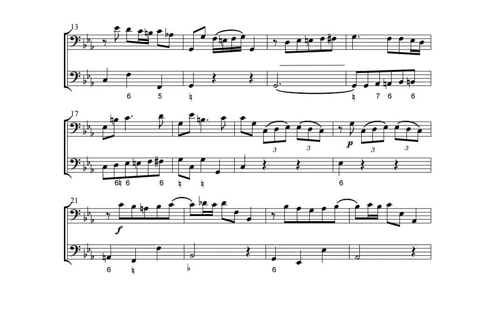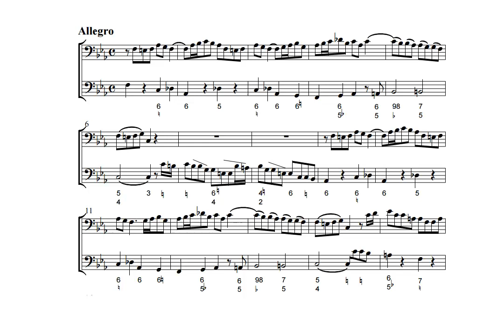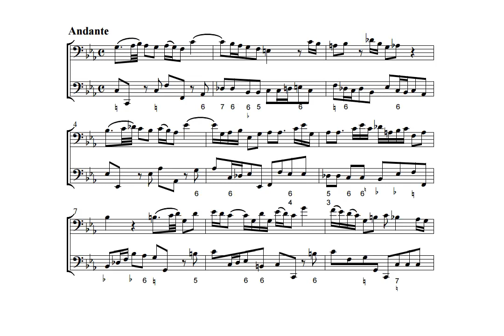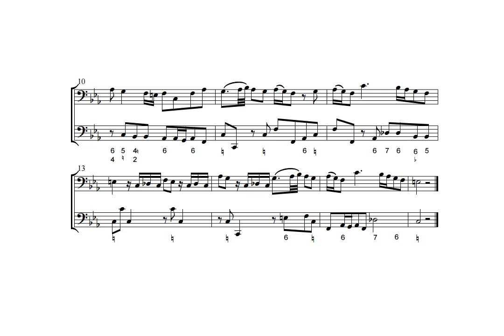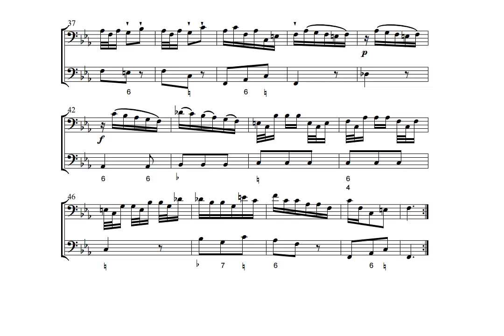Sonata in F minor for Bassoon (G. P. Telemann) Score Animation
Matthew Wilkie, bassonist
Neal Peres Da Costa, hapsichord
Kees Boersma, double bass